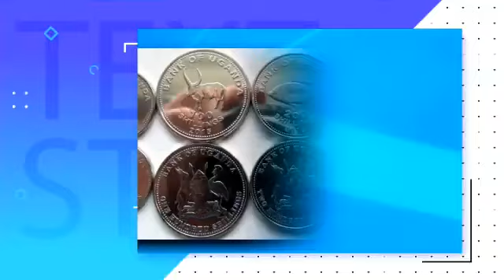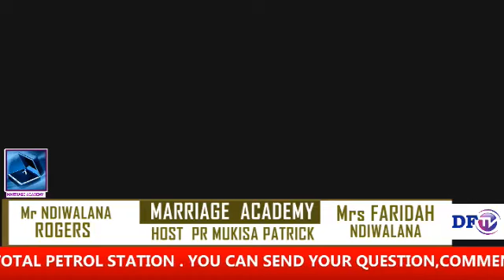DF.TV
MARRIAGE ACADEMY THE SOLUTION TO MARRIAGE AND LOVE PROBLEMS